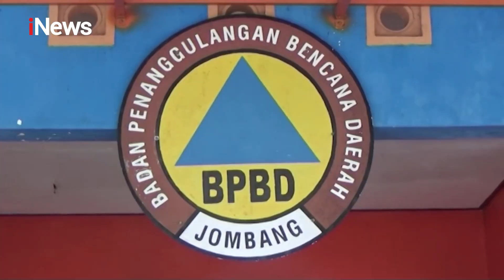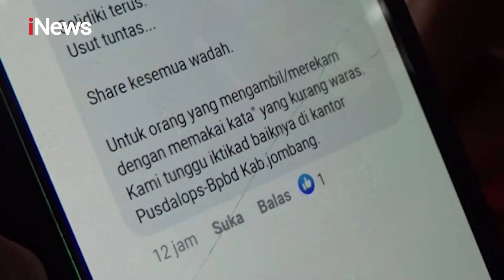Belum Dapat Honor, Video Pembayaran Relawan COVID-19 Viral di Medsos Bikin Resah - iNews Malam 21/11